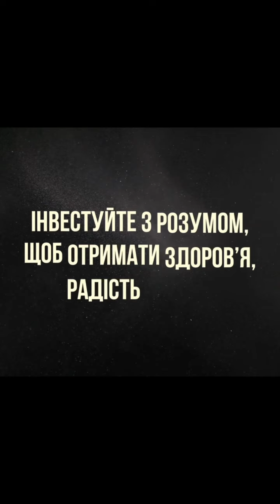86400 секунд | Мій Світ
Оксана (Дослідниця таємних знань, авторка каналів "Мій Світ" та "Містична історія")

З якими запитами до мене можна звернутись: визначення призначень людини, талантів, сфер діяльності, які відкривають грошовий потік та сфер, де можна себе проявити на всі 100%. Кармічні уроки. Сумісність людей та призначення пари. Що зробити, щоб стосунки були гармонійними.

На консультації ми говоримо про особливості енергій, які на вас впливають і закладені при народженні, про те, як їх вивести у позитив, щоб змінити своє життя на краще.

Також, я вчу як працювати зі своїм з Вищим Я, як зчитувати інформацію та приймати правильні рішення у житті. Як розвинути інтуїцію. Практикую багатовимірну медицину - найкращий метод самопізнання та самозцілення, передаю знання.

Притча

Уявіть, що у вас є банківський рахунок, на який щоранку виплачують $86 400. Але цей баланс не переноситься на наступний день. Тобто, кожного вечора банк забирає з вашого рахунку все те, що ви не змогли витратити за день. Що б ви робили? Використовували б кожну копійку, правда? Кожен з нас має такий банк. І це – ЧАС. Кожного ранку ви отримуєте 86 400 секунд. Кожної ночі, час, який ви не використали для певних цілей, вичерпується як втрачений. Він не переноситься на наступний день. Перевищити баланс не можна, тож кожного ранку для вас відкривається новий рахунок. А кожної ночі все невикористане згорає.

Ви повинні жити теперішнім і користуватися тим балансом, який маєте. Інвестуйте з розумом, щоб отримати здоров’я, радість і успіх!Час пливе. Живіть достойно!

Щоб зрозуміти цінність ОДНОГО РОКУ, уявіть себе студентом, що провалив курс.Щоб зрозуміти цінність ОДНОГО МІСЯЦЯ, уявіть себе матір’ю, що передчасно народила дитину.Щоб зрозуміти цінність ОДНОГО ТИЖНЯ, уявіть себе редактором щотижневика.Щоб зрозуміти цінність ОДНІЄЇ ГОДИНИ, уявіть себе закоханими, що чекають на зустріч.Щоб зрозуміти цінність ОДНІЄЇ ХВИЛИНИ, уявіть себе людиною, що запізнилася на потяг.Щоб зрозуміти цінність ОДНІЄЇ СЕКУНДИ, уявіть себе особою, яка щойно уникнула нещасного випадку.
Щоб зрозуміти цінність ОДНІЄЇ МІЛІСЕКУНДИ, уявіть себе спортсменом, що виграв срібну медаль на Олімпіаді.

Цінуйте кожну свою мить! І цінуйте ще дужче, коли проводите її з кимось особливим, з тим, хто цього заслуговує. І пам’ятайте: час ні на кого не чекає. Вчорашнє – це вже історія. Що буде завтра – таємниця. Сьогодення – це дар.

Будьте щасливими та програмуйте себе на позитив!